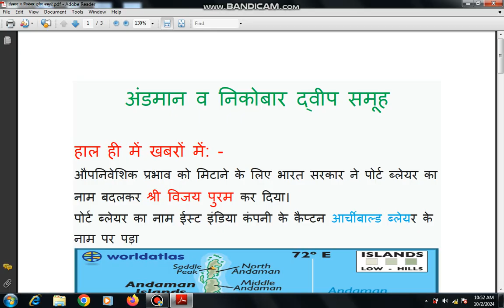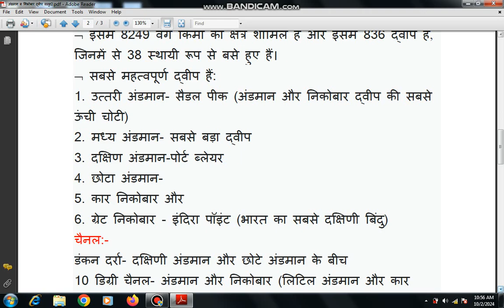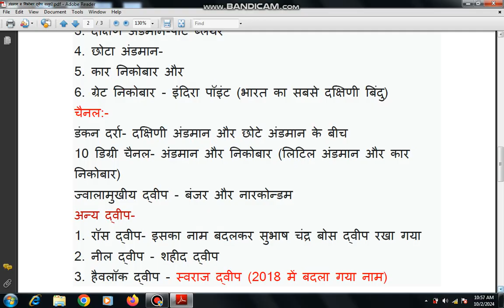All important facts about Andamn and nicobar II SHRI VIJAYPURAM II PORT BLAIR II upsc IISSC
Hello students
In this video we will discuss about all important facts related to Andman and nicobar islands.